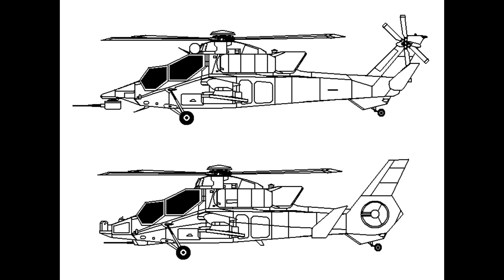China's New Attack Helicopter: Z-10